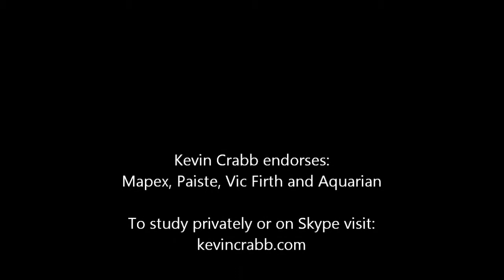Kevin Crabb Dum Solo LA Studio (09/06/14)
Kevin soloing at his studio in Los Angeles